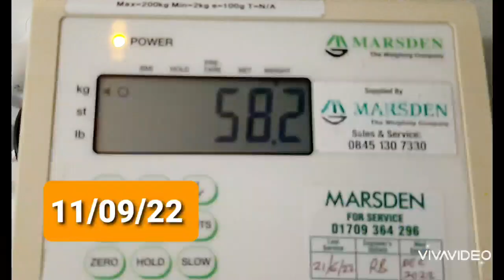ชีวิตที่อังกฤษ กินแบบคีโต​ 5 วัน​ น้ำ​หน​ั​กลด​ 2 กิโล#ไปส่งลูกสาวแล้วเลย​ shoppingต่อเลยจ้า#